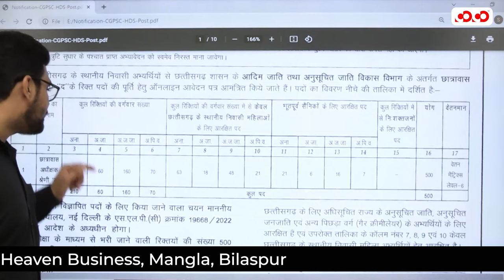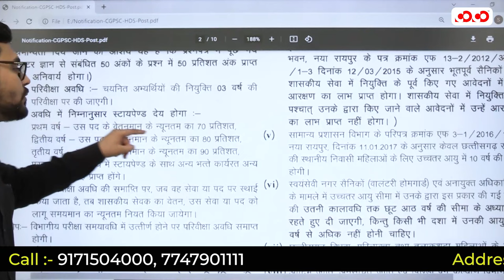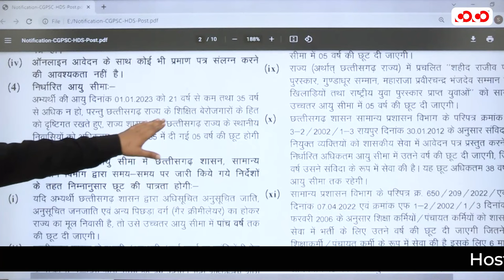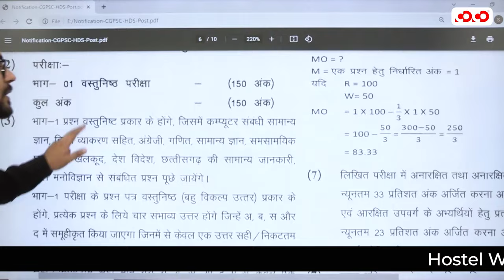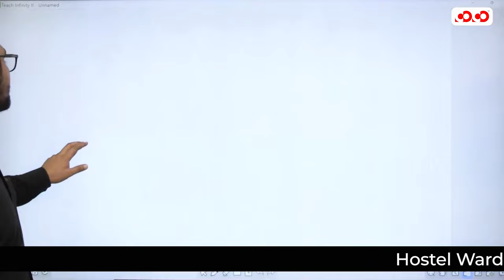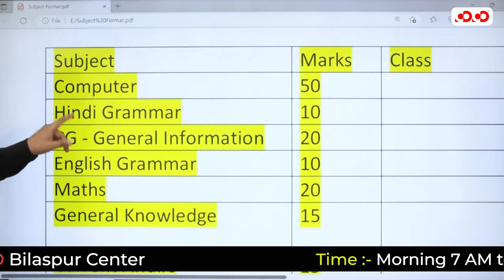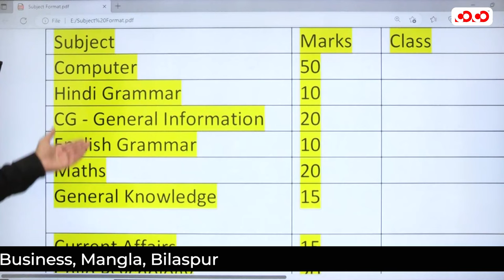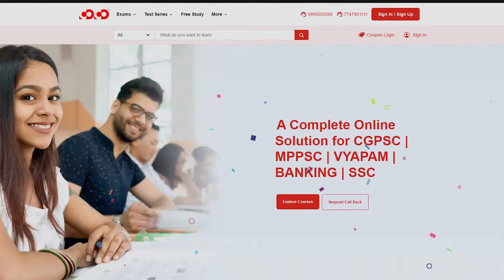Hostel Warden Online Form Submission Starts | 500 Posts | Vyapam | New Batch Started | CoCo Bilaspur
📌 New Hostel Warden Batch
Timing - 7 am to 10 am
Complete Syllabus will be taught including Child Psychology, CG, Current Affairs, Computer etc.
- Daily Class
- Get daily Recorded video after class
- Get daily PDF after class
- Expert and Professional Faculty Member
- Digital Classrooms
- Free Library
- AC Classrooms
Address - 5th Floor, Competition Community, Real Heaven Businesss, Mangla Chowk, Bilaspur

Our Other YouTube Channel:
COCO UPSC: